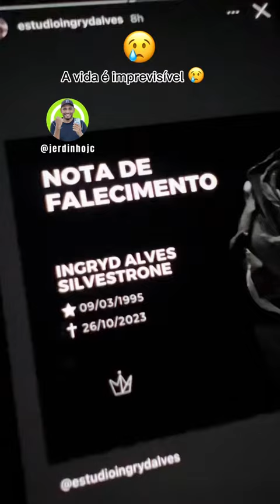VEJA O ÚLTIMO STORIES DE INGRYD ALVES ANTES SE MORRER…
O último stories de Ingryd Alves 😥😢
A vida é um sopro… 😢 uma menina tão jovem e cheia de vida. Estava em uma fase profissional incrivel. Ingryd Alves A fotografa responsavel pelo ensaio da filha de Neymar.